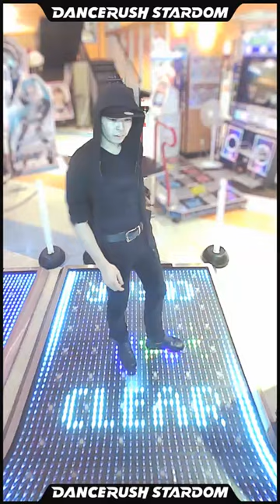ダンスラ【Raveology / DVBBS & VINAI】 不審者感MAX DANCERUSH STARDOM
セガ金山が大好きです